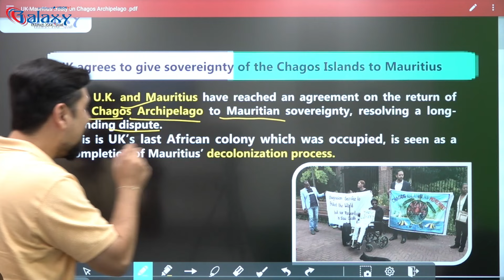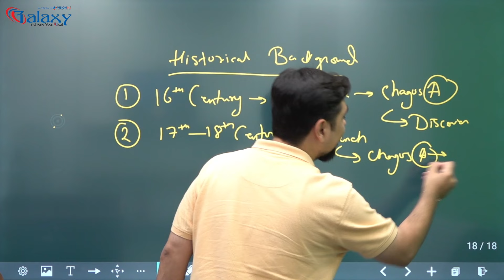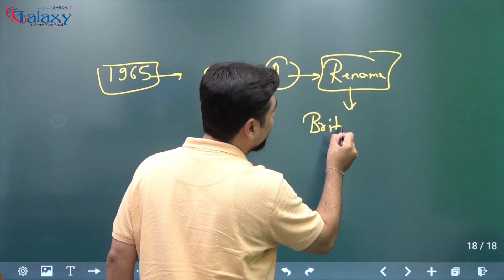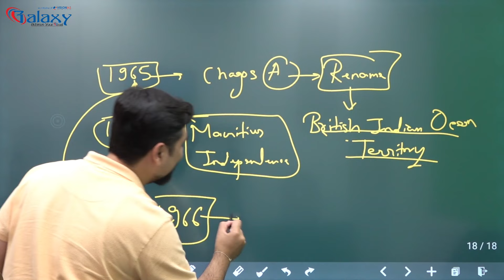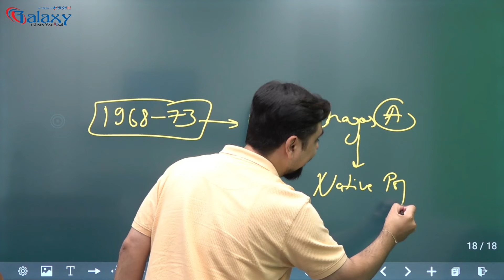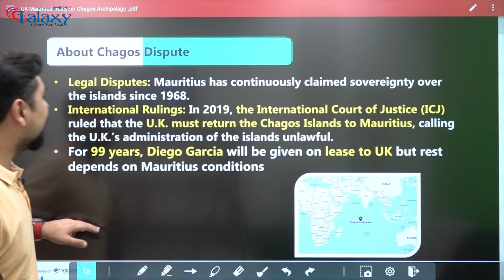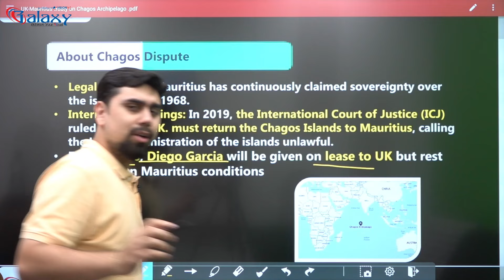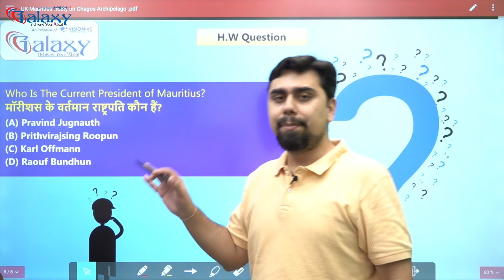UK agrees to give Chagos Islands to Mauritius | India's Brilliant Geopolitical Move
In a historic development, the UK has agreed to hand over the Chagos Islands to Mauritius after decades of dispute. This move is significant in global geopolitics, and India's role in supporting Mauritius in its claim has been seen as a smart diplomatic maneuver. In this video, we break down the geopolitical implications of this decision, the history of the Chagos Islands, and how India strategically positioned itself in this global issue.

The Chagos Archipelago is home to the strategic Diego Garcia military base, and its transfer of sovereignty has potential global impacts. India’s support for Mauritius has strengthened its ties in the Indian Ocean region and enhanced its role in global diplomacy.

📝 **Topics Covered:**
- History of the Chagos Islands dispute
- The UK's decision and its geopolitical implications
- India's strategic and diplomatic role in the issue
- Impact on Indian Ocean geopolitics and international relations